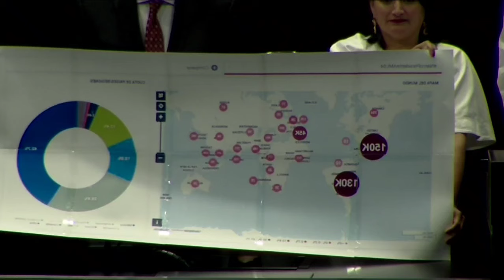NUNCA ES TARDÉ CUANDO ÉL AMOR ES BUENO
Noroña regresa a camara de diputados para dar su medicina a la oposición y aclarar que ya hay ganadora,
ganadora por eleccion del pueblo
ganadora por su sabiduría
ganadora por qué México así lo pidio